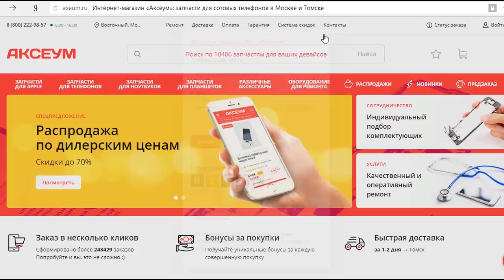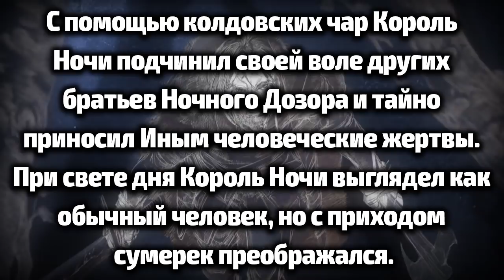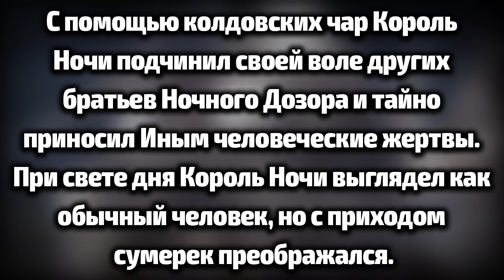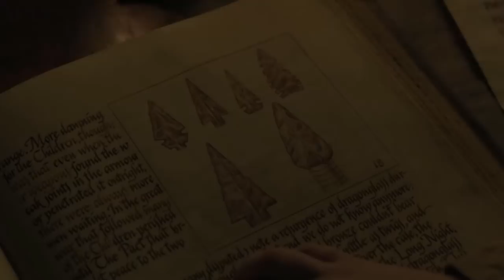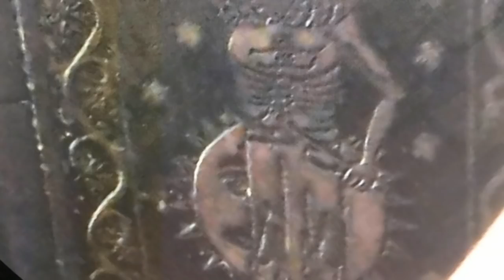В ФИНАЛЕ ЖДЕТ КОРОЛЕВА НОЧИ/БЕЗУМИЕ, КОТОРОЕ СБУДЕТСЯ В 8 СЕЗОНЕ ИГРЫ ПРЕСТОЛОВ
Промо-код на оптовые цены: moviemaker